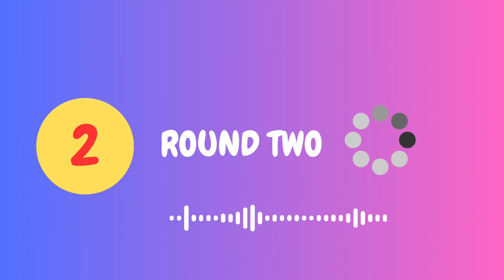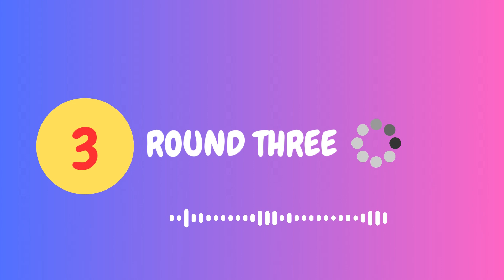Guess the ALL Wublins Voice SO HARD Msm Quizz #4 - My Singing Monsters